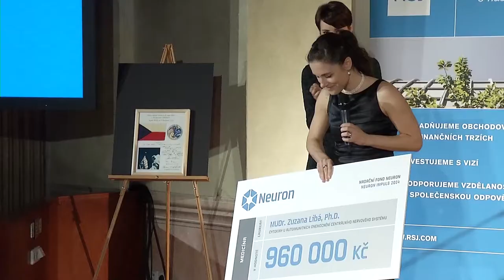Jan Bednář – mecenáš Nadačního fondu Neuron na podporu vědy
Programátor a zakladatel společnosti MIS, která dodává software mnoha významným mediálním společnostem po celém světě. V dobách studia se účastnil mnoha odborných olympiád a to je také jeden z důvodů, proč se rozhodl prostřednictvím Nadačního fondu Neuron podpořit vědu. Jako mecenáš fondu se chce zaměřit na popularizaci vědy vůči mladým lidem.